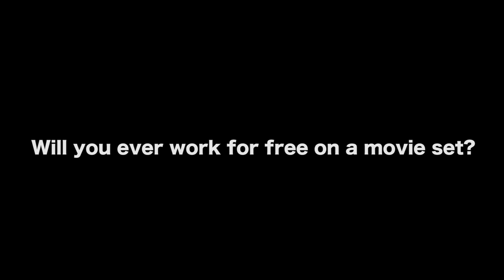Two Reasons Why You Should Work For Free On A Movie Set - Shaun Paul Piccinino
Shaun Paul Piccinino (Peach-ah-nino) is an award winning Filmmaker and Television Director. He has worked in just about every aspect of the business. From acting, to action coordinating, from script writing to producing, from editing to visual effects, all the way to feature film directing. Shaun’s latest work includes 4 movies currently on Netflix, A CALIFORNIA CHRISTMAS starring Lauren Swickard, Josh Swickard & Ali Afshar, WHEELS OF FORTUNE starring Matt Jones, Jeff Fahey, & Noureen DeWulf, LADY DRIVER starring Grace Van Dien, Sean Patrick Flanery & Christina Moore and ROPED starring Josh Swickard, Casper Van Dien and Lauren Swickard.

AUDIO